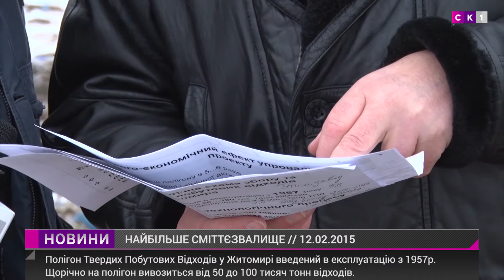Сміттєзвалище у Житомирі має три мільйони тон відходів